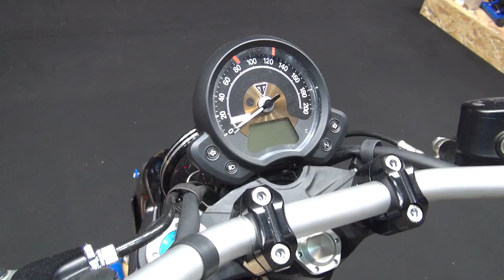Triumph Bonneville Bobber 1200 cc Custom by Triumph St Maximin Exterior and Interior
2018 Triumph Bonneville Bobber 1200 cc Custom by Triumph St Maximin motorcycle seen from outside and inside. Modifications: Front fork Speed Triple R. Front brake calipers Speed Triple R. Tee and platinum from Speed Triple R.  Compressor TSS Thruxton 1200 modified. Front wheels from Street Twin modified. Tailor made exhaust pipe. Side plate support Triumph original (accessory part). Temperature mano Triumph original (accessory part). Seat Triumph original (accessory part). Shock absorber Triumph original (accessory part). Realization by Triumph St Maximin, Rue Louis St Just, Village Moto, 60740 St MAXIMIN, France.

The bike was shown at Paris Motor Show 2018.